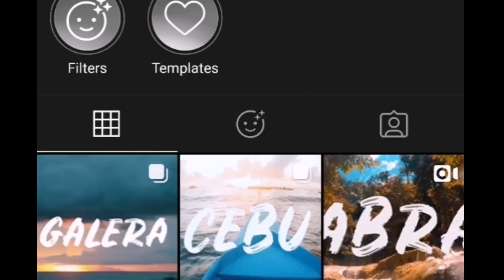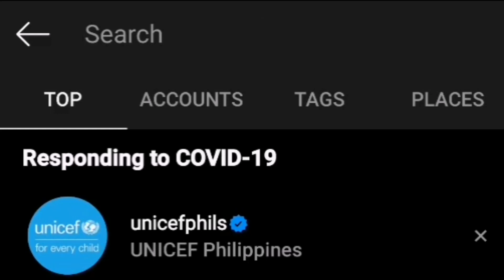How to use Pinoy Quiz Filter Instagram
Hello! Good Morning! I just woke up hehehe 🍵 I am excited to share to you this very interesting Instagram filter. Maka review nga sa history. 🍿🍿🍿

Instagram ko pala @annacuritamaria 💚

credits to: @iannadria and @officialdjmagik

How to use Pinoy Quiz filter in Instagram
How to use Guess the Gibberish filter in Instagram